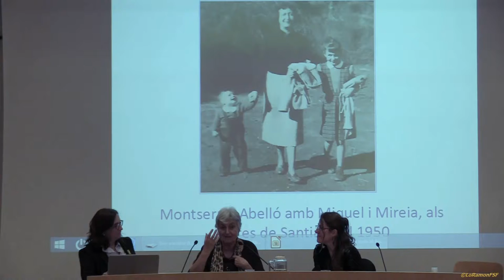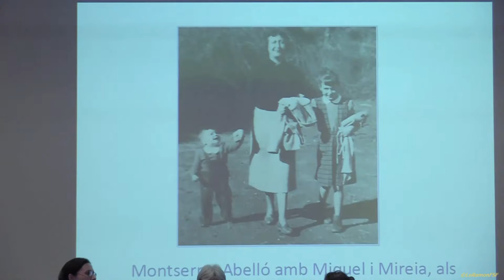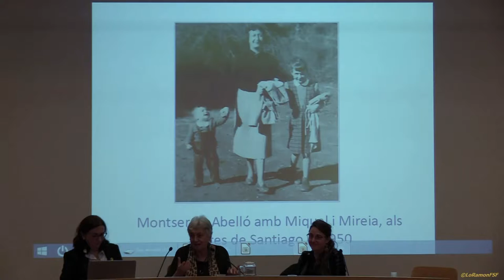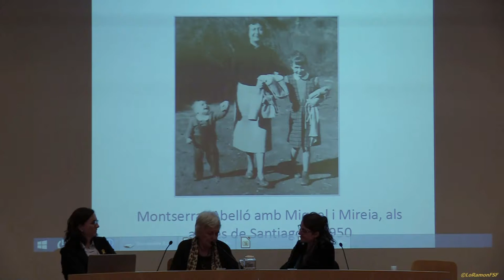Mireia Bofill. Taula rodona amb motiu de l’any Montserrat Abello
recordant a MontserratAbelló als ST de Cultura amb la seva filla, Mireia Bofill, i la Laia Noguera, poeta i amiga. Records de vida i d’exili plasmats als seus poemes.

als Serveis Territorials de Cultura de Tarragona (c. Major, 14) Tarragona.
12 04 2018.